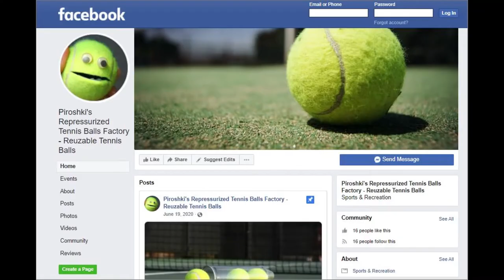How I Inflate And Recycle Tennis Balls Reduce Trash And Save Money! RePressurized Tennis Balls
Tennis balls are so bad for the environment.  Please check this video and website out for more information on how to continue using your tennis balls and recycling them after they are done!